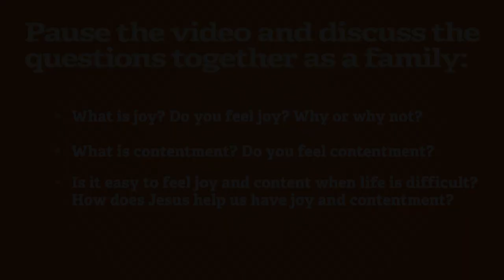Bible Story: Paul in Prison | Early Childhood Lesson | Vineyard Kids | Oct. 1, 2023